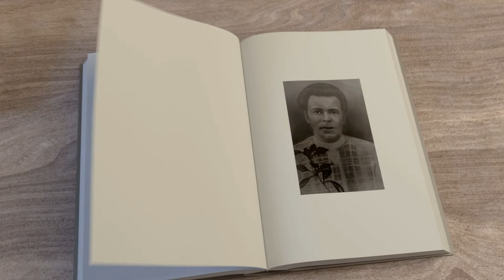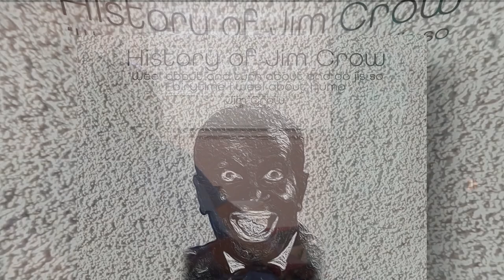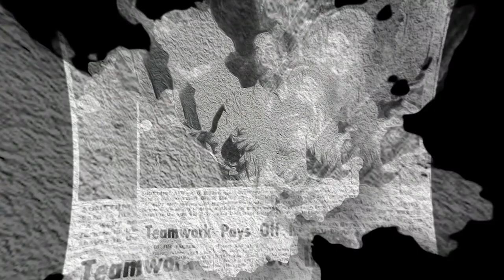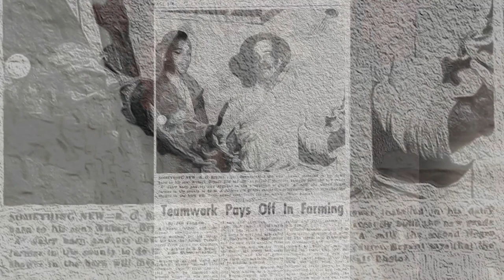Annie Bryant Family Matriarch | A Family History Documentary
Annie Bryant Family Matriarch. A Family History Documentary. Our family matriarch Annie Bryant was born into slavery in 1860. Her mother Lydia was enslaved taken from Sierra Leone, West Africa. Lydia and her daughter Annie took on the last name Bryant from their slave owners. When Annie was a baby, slavery was abolished. When she grew up Annie worked with the Bryant family and later became a sharecrop farmer and midwife.

Gear you should consider buying for making great looking documentaries like this: Cameras:

Sony PXW-FX9 XDCAM Full-Frame Camera System with SELP28135G, PXWFX9VK

Sony a7III

Sony a7rIII

Powerextra 190Wh (13400mAh) V Mount/V-Lock Battery

Lighting: GVM

Sliderone and Dollys: Edelkrone

Sony - FE 16-35mm F2.8 GM Wide-angle Zoom Lens (SEL1635GM), Black

Sony SEL85F18 85mm F/1.8-22 Medium Lens

Drone: DJI Pro Zoom Sound Recorder: Zoom Tripods: Manfrotto MK190X3-2W Aluminum 3-Section Tripod Kit with XPRO Fluid Head Green Screen: LimoStudio 9 x 15 ft. Green Chromakey Muslin Backdrop Background Screen for Photo Video Studio, 3 x Backdrop Clamp, AGG177 SD Cards: SanDisk 128GB Extreme PRO SDXC UHS-I Card - C10, U3, V30, 4K UHD, SD Card - SDSDXXY-128G-GN4IN Gimbal: DJI Ronin-S - Camera Stabilizer 3-Axis Gimbal Jib Boom Crane: PROAIM 21ft Alphabet Professional Jib Boom Crane Glide cams
FLYCAM Galaxy Dual Arm and Vest Body Mounted Steadycam for Handheld Stabilizer for Video Camera Camcorder up to 10kg/22lbs

FLYCAM HD-5000 Video DSLR Camera Stabilizer (FLCM-HD5-QT) Handheld Steadycam

AfrangMediaProductions Afrang Media Store